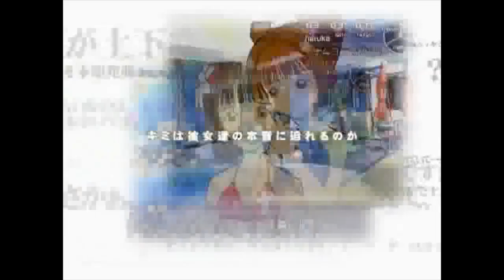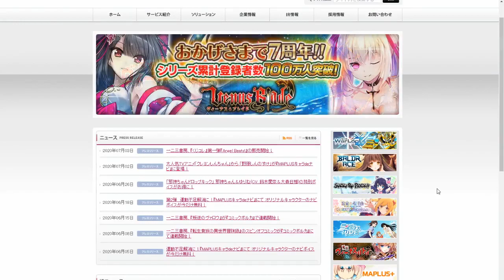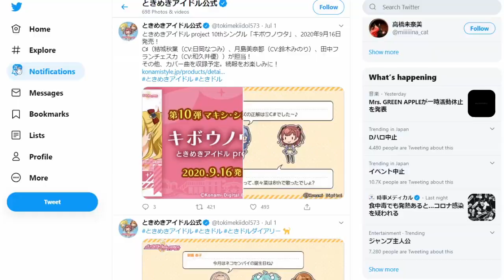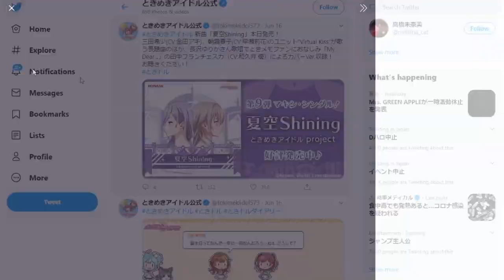We played 3 random Idol Games so you don't have to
This video is based on "I played other Dark Souls games" series of Iron Pineapple channel

Voice: RennujiP
Writing: Vacxy, Zazon